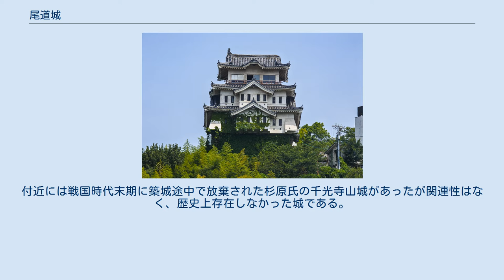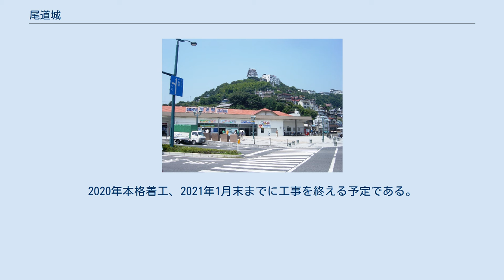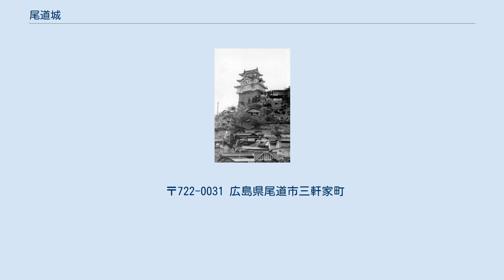尾道城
尾道城（おのみちじょう）は、1964年（昭和39年）に博物館として建てられた、広島県尾道市にある千光寺公園の天守閣風の建築物である。
付近には戦国時代末期に築城途中で放棄された杉原氏の千光寺山城があったが関連性はなく、歴史上存在しなかった城である。
 近世の城の天守を模した建築物であり、歴史的な価値は無いが、外観は城であるためにその呼び名がある。
 市内には戦国期の城跡はあるが、隣りの福山市の福山城天守（戦災で焼失、1966年に復元）の影響を受け、1964年（昭和39年）に尾道商工会が観光事業の一環として外観の一部を弘前城天守に模した施設「全国城の博物館尾道城」として建設した。
建築は鉄筋コンクリートの三層三階、望楼型の体裁を取っている。
尾道駅の北側の丘陵上に立地し、目立つこともあり尾道市のシンボル的な存在になったが、歴史的な背景が全くないためにむしろ景観を汚すものであるという意見もあり、建築当初から厳しい論争にさらされた。
 1992年（平成4年）に閉鎖された後は廃墟化していた。
2018年（平成30年）2月16日、尾道市は所有者から尾道城の土地と建物の寄付を受けた上で解体して眺めを生かした観光施設を整備するなどの方策を検討した。
同年6月に所有者から土地と建物の寄付を受けて尾道市の所有となり、2019年に解体工事に着手。
2020年本格着工、2021年1月末までに工事を終える予定である。
 〒722-0031 広島県尾道市三軒家町